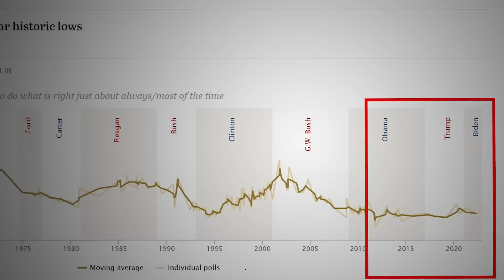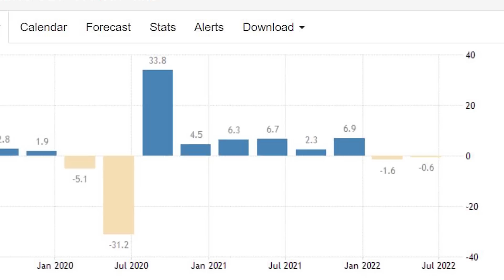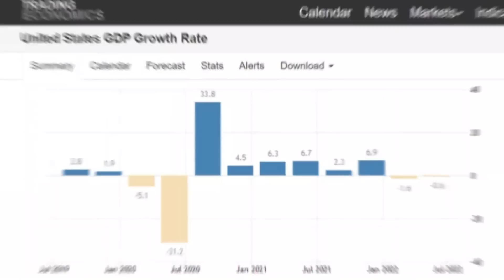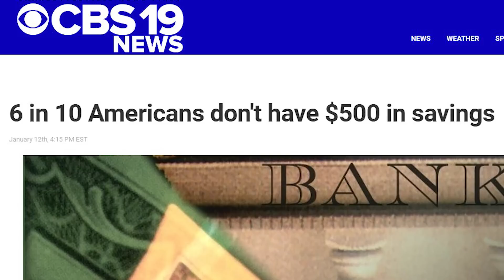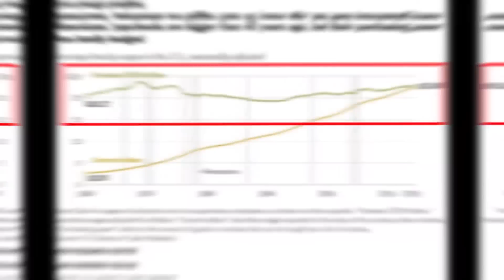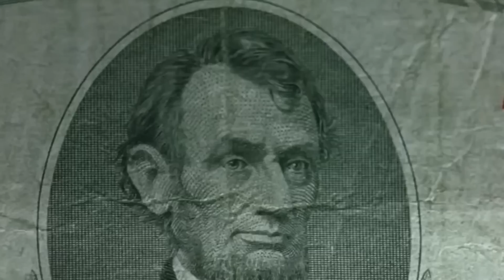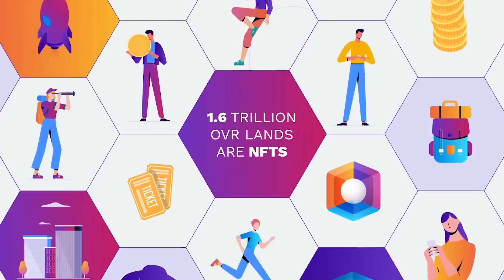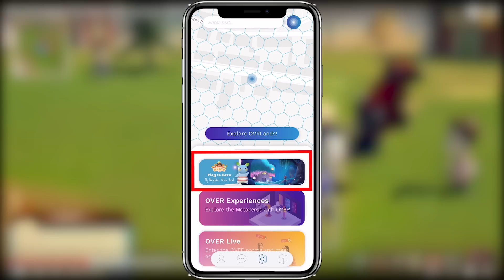Por Qué La Economía Es Una Gran Mentira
Estamos viviendo una gran mentira económica. Los políticos nos han estado mintiendo en los últimos años - nuestra economía está en una recesión muy fuerte y nuestro estándar de vida está más bajo que nunca. Así es, hace unos meses se confirmó que estados unidos entro en una recesión económica. No obstante, el gobierno decidió cambiar la definición de una recesión para su beneficio. Pero lo que no saben es que las cifras de nuestra economía están fundamentalmente erradas. No toman en consideración la inflación ni también la subida de precios de todos los activos. Y eso está dejando a la clase media más pobre que nunca. En este video te voy a explicar por que estamos viviendo una gran mentira económica y como tú te puedes salvarte de ella.

- Por abrir tu cuenta recibirás una acción gratuita
- Deposita $100 a tu cuenta y recibirás 9 acciones adicionales (10 en total)
- Deposita $2,000 a tu cuenta y recibirás 3 acciones adicionales (13 en total)